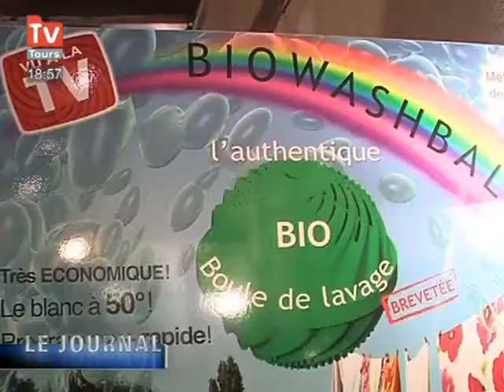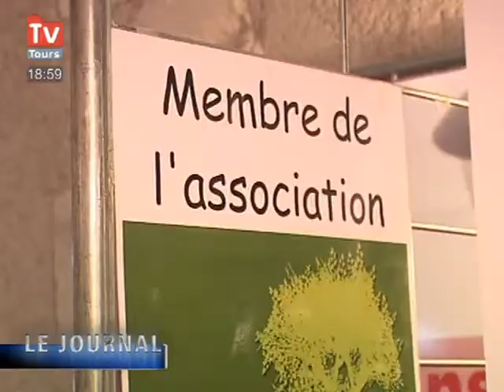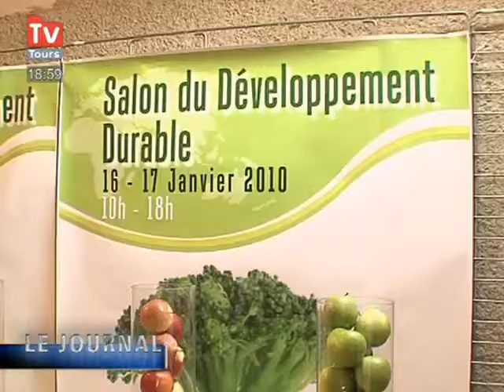Le Salon du développement durable (Tours)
La 2ème édition de ce rendez-vous a réuni une trentaine d'exposants, cette année, les économies d'énergie et le "bien manger" étaient mis en avant. (Droits réservés. Pour toute exploitation commerciale, veuillez nous contacter